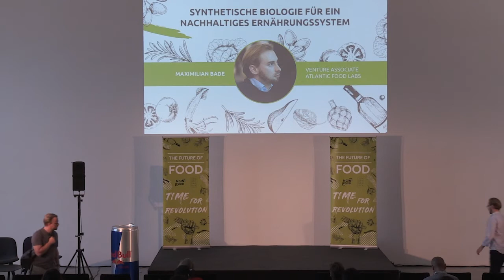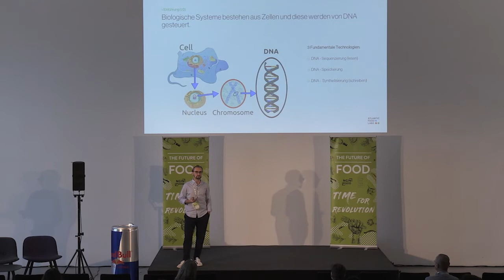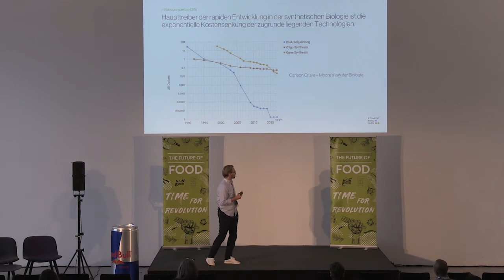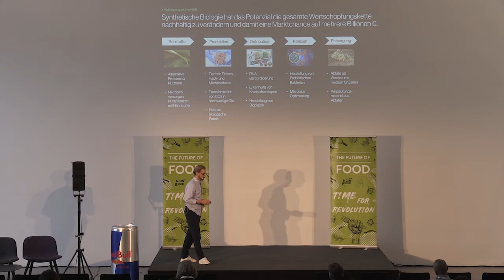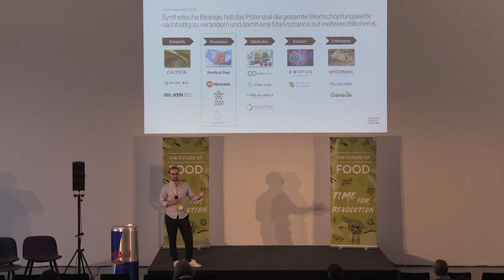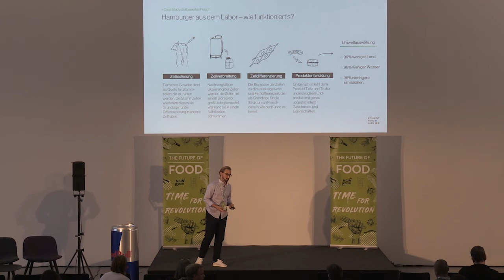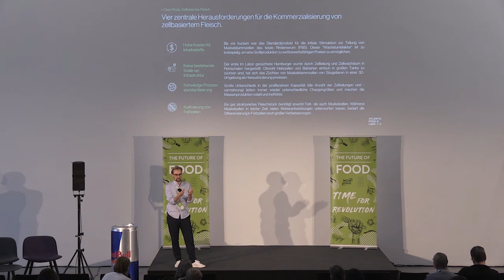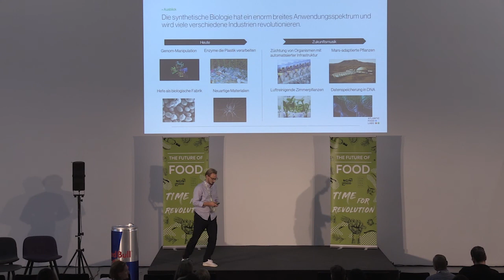Synthetische Biologie für ein nachhaltiges Ernährungssystem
KEYNOTE

Wir sind in eine neue Ära der Biologie eingetreten. Wissenschaftler finden unzählige Möglichkeiten, um das Ernährungssystem zu verbessern. Techniken, um tierisches Protein künstlich herzustellen, sind nur der Beginn dieser Umbruchsphase. Was sind die aktuellen Trends an der Schnittstelle zwischen Ernährung, Gesundheit und Nachhaltigkeit, die die nächsten Jahre prägen werden? Der Investor Atlantic Food Labs gibt eine Prognose für die Food-Trends von morgen.

Speaker:

Maximilian Bade